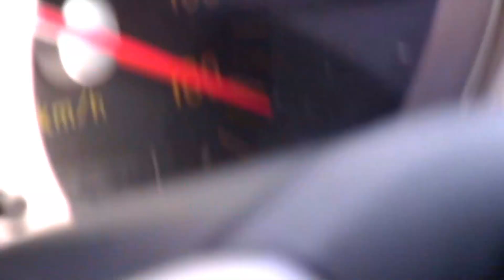Riding with Carl Cox in Tokyo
350 Z Fairlady Supercharged 500 HP